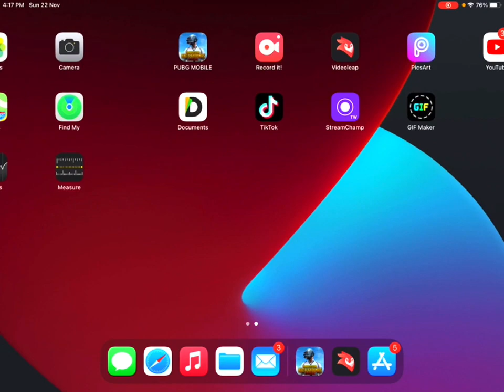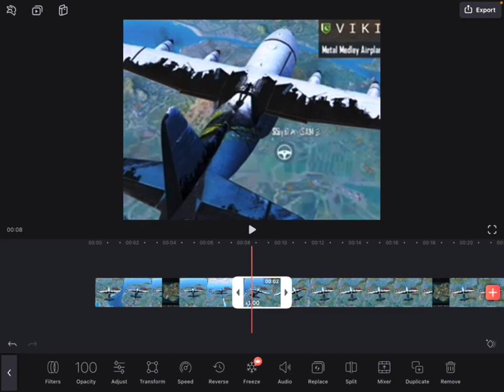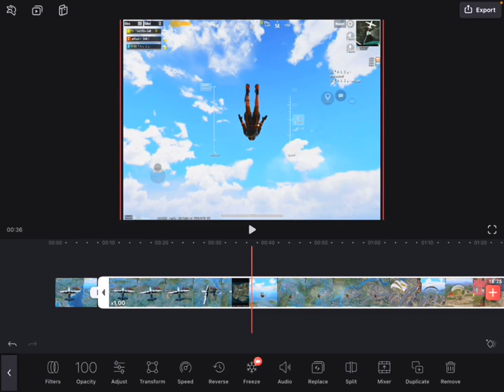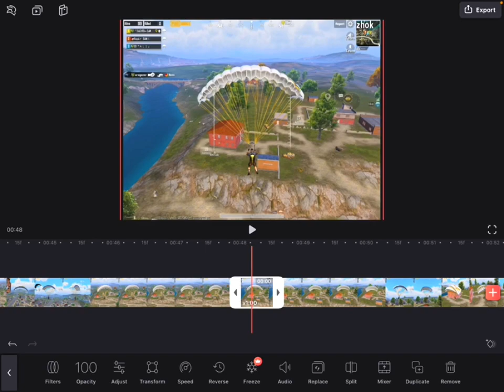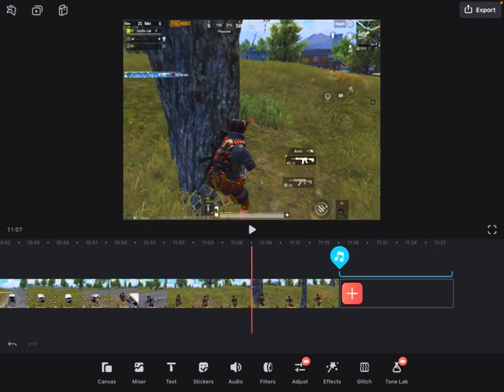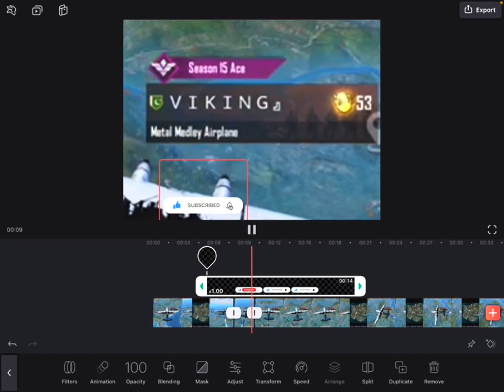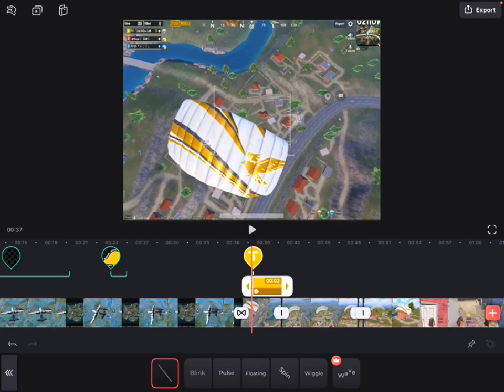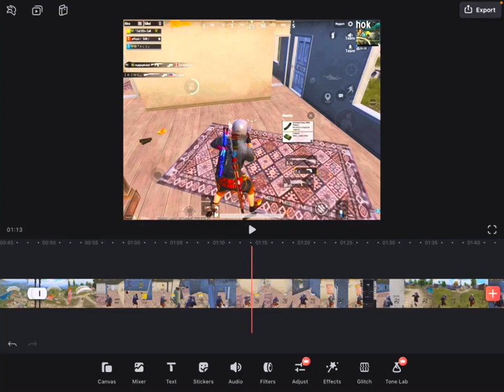BEST EDITOR FOR PUBG MOBILE || Editor for ipad iphone All ios devices || PUBG Video Editor for ipad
Best Screen Recoder For Iphone Ipad ios All devices || Free screen recoder for Apple iphone ipad
PUBG Mobile Best Screen Recoder For Iphone Ipad || Free screen recoder for Apple iphone ipad
iPad 8th generation Test 90fps || iPad 8th generation Gameplay | lag test | Heat | Recorder | Edition

1vs4, 2vs4 Gameplay Content Creater

Device : IPad 8th Genration

Server : Asia
4 Finger claw + gyro always on
In Game : EleCtR0_SaM
Clan: EleCtR0_Plays

My Setting!
[Graphic]
-Graphics : Smooth
-Frame Rate : 90fps
-Style : Colorful
-Anti-aliasing : Disable
-Auto-adjust graphic : Enable

* IGNORE *
ipad 8th genration RAM 3GB AND ROM 32GB just wifi no sim...
Best ipad for pubg mobile
Ipad 8th generation Test || Heat ? || Lag || Screen Recorder || ipad8th gen Price In Pakistan

screen recoder for pubg

Pubg screen recorder for ipad

Pubg screen recorder for iPhone

Pubg screen recorder for iPhone 2020
Best screen recorder for iPad